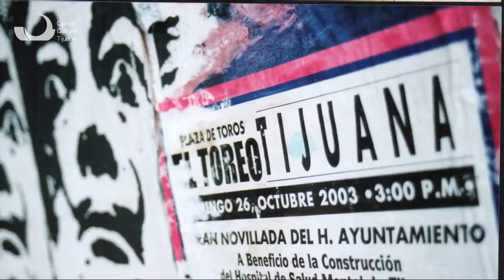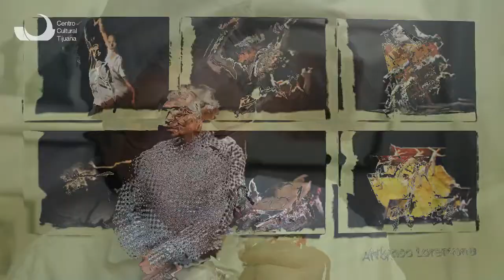Conversando con Alfonso Lorenzana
El Centro Cultural Tijuana presenta una nueva sesión del ciclo de literatura "Conversando con...", en esta ocasión Alfonso Lorenzana nos comparte el proceso de la video exposición, Pandemia: 8 miradas.

Participa: Jaime Cháidez
¡Comenzamos!